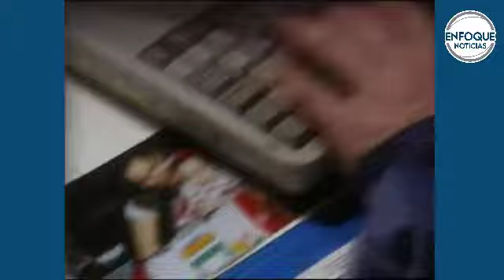Pete Goss, el héroe que vino del mar